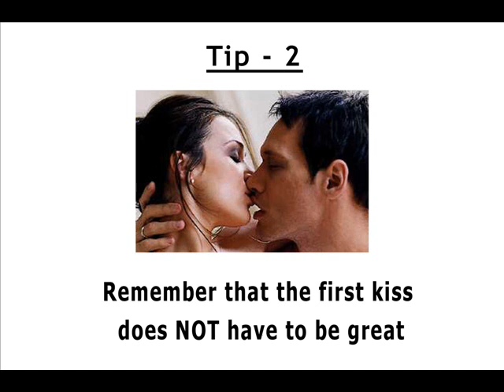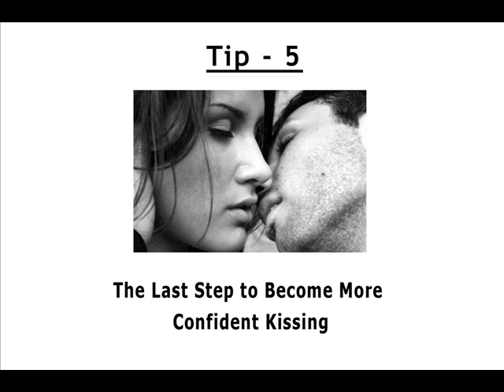How to Kiss ? - Important Top Secrets to Kissing Success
How to Kiss? .. Nowadays most searched keyword in Google and Youtube. let me show you how to kiss confidence to a girl. Important tips for U.